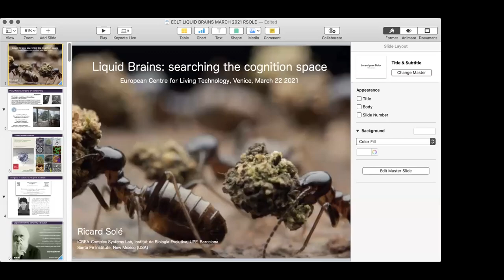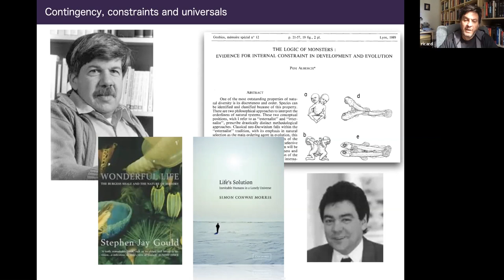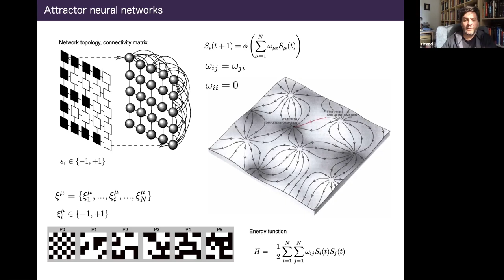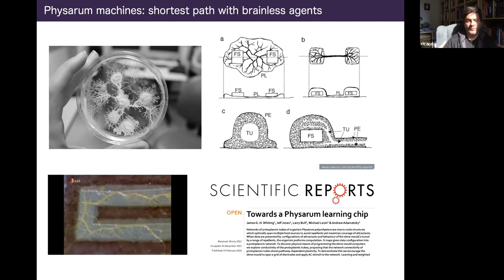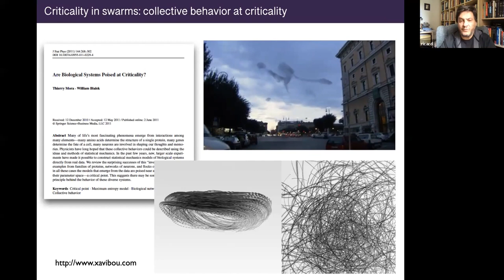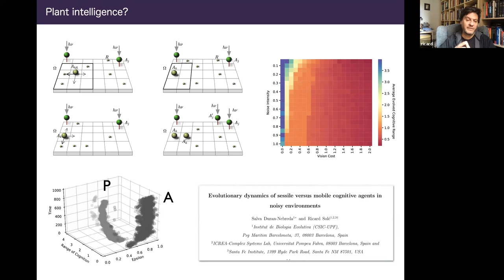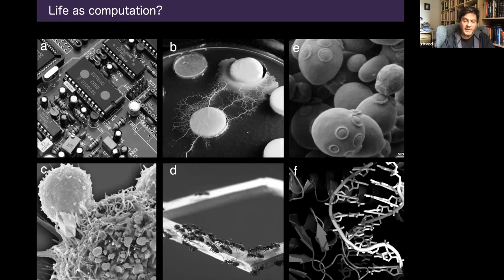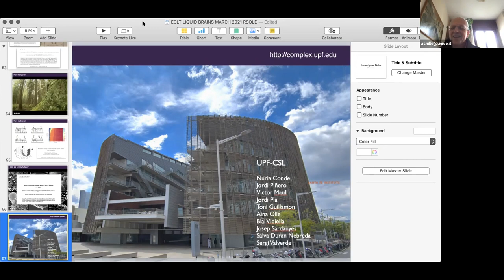We hear from the ECLT network - Ricard Solé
26th March 2021
online seminar

"Liquid Brains: searching the cognition space"
Ricard Solé
ECLT Science Board and General Assembly member
ICREA research professor at Pompeu Fabra University (UPF), head of the Complex Systems Laboratory of the Institute of Evolutionary Biology (IBE), external professor of Santa Fe Institute (New Mexico, USA).